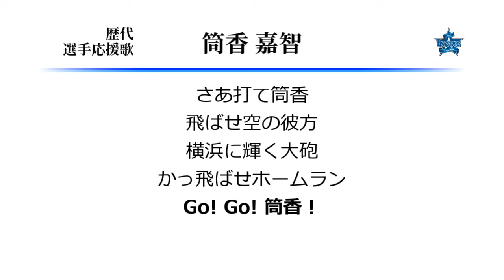横浜DeNAベイスターズ 筒香嘉智 応援歌 [MIDI]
筒香選手のベイスターズ時代の応援歌です。
2021年シーズン、日本球界復帰かなどとも取り沙汰される中、
2度の自由契約を乗り越えてよく息を吹き返しました。
いつかこの応援歌が復活する日を夢見つつ、今は海の向こうでの活躍を応援しましょう。